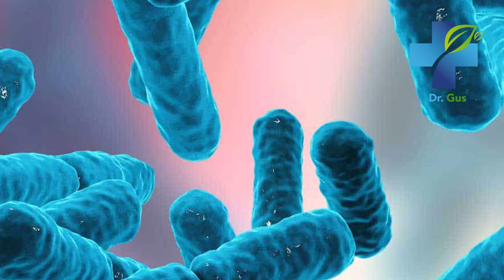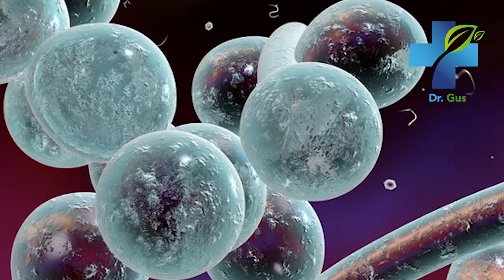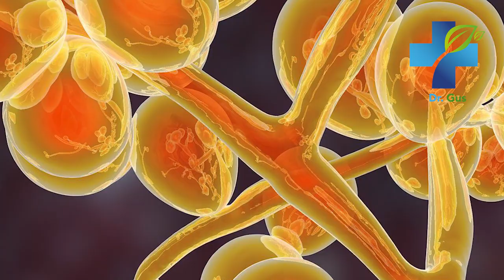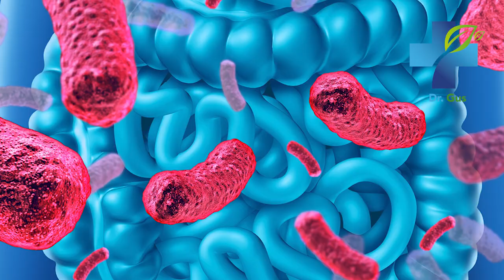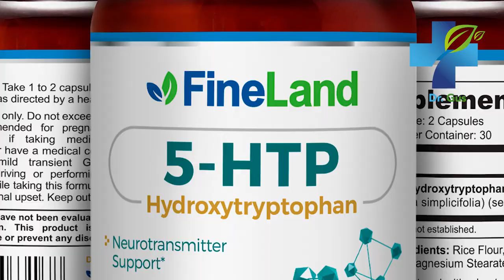6 Best Foods to Fight Off Candida - The Candida Diet - How to Cure a Yeast and Candidiasis Infection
Many powerful foods can be used to combat candida, and few people know about them. A proper diet, is undeniably one of the most important aspects in a good candida treatment. In this video I reveal the best foods you can consume on a daily basis to fight off and cure a yeast or candidiasis infection naturally and effectively.

candida,
candidiasis,
candida diet,
Dr. Gus,
fungus,
foods,
apple cider vinegar,
coconut oil,
stevia,
vegetables,
green vegetables,
detox,
vitamin c,
cranberry,
cranberry juice,
garlic,
diet,
candida cells,
sugar,
alcohol,
probiotics,
celery juice,
juicing,
green apples,
treatments,
home remedies,
natural cure,